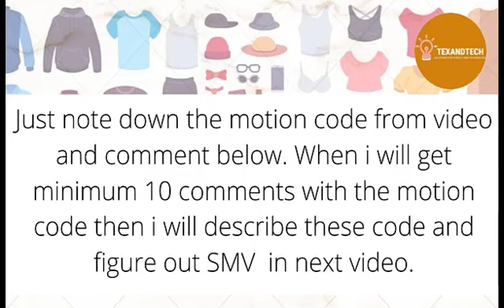PMTS/GSD Analysis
In this video we discuss a sewing process with PMTS/GSD motion analysis. By watching this video you will know about some PMTS/GSD code and their uses.